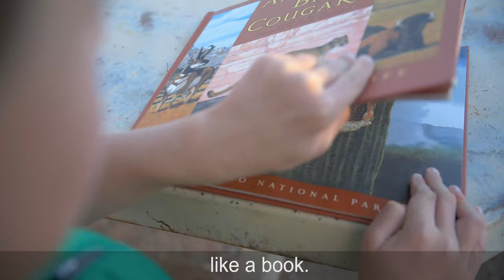BILLY Footwear - Step Into Your Story (captioned)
Step in unobstructed with a pair of shoes from BILLY Footwear (billyfootwear.com). The inserts are removable. The laces are adjustable. The wraparound zipper defines convenience. Enjoy!

Smashing fashion with function, BILLY Footwear has shoes for the whole family. Toddler sizes range from 5-10. Kid's sizes range from 11-6. Women's sizes range from 6-11. And Men's sizes range from 7-14.

Transcript:

Opens like a book.
When you step into your shoes...
You step in to the story of your life.
Write it well.